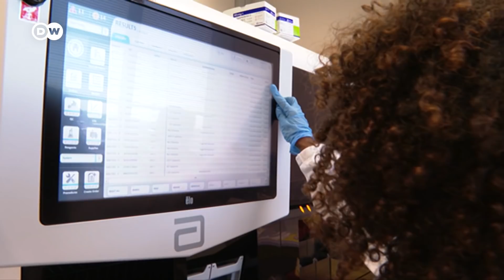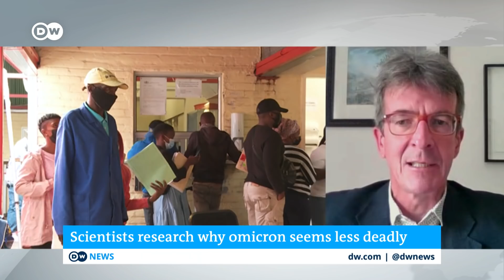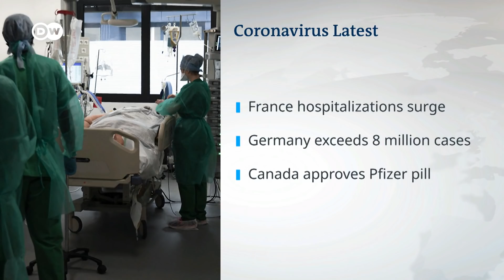Scientists try to assess the impact of the Omicron wave in South Africa | DW News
South Africa was the first country to sound the alarm about the Omicron variant. Now the wave has passed – and other countries are looking to learn from its experience. Data shows how the Omicron variant causes a spike in case numbers - because it is highly infectious - a lot more than previous coronavirus variants. South Africa’s fourth wave was therefore sharper - but also shorter. But crucially, the Omicron wave has so far resulted in fewer deaths than previous waves. There were also fewer hospitalisations this time around. Some experts conclude that Omicron is less dangerous. But others have warned that many cases may go unreported or undetected, so the real numbers of cases and deaths could be much higher. They're warning not to underestimate Omicron as a "milder" variant.